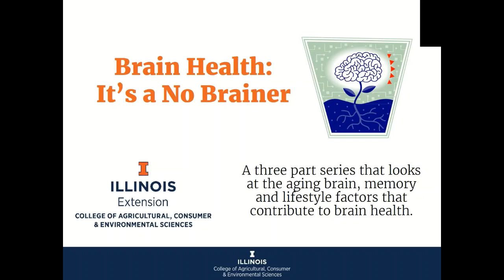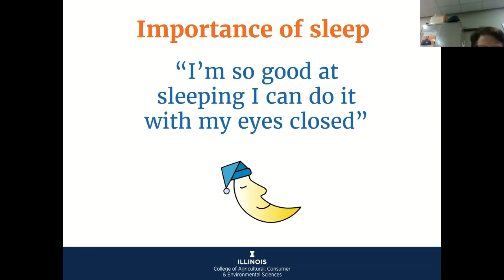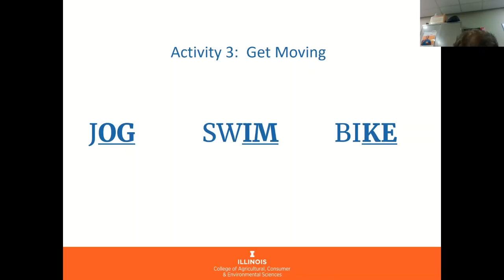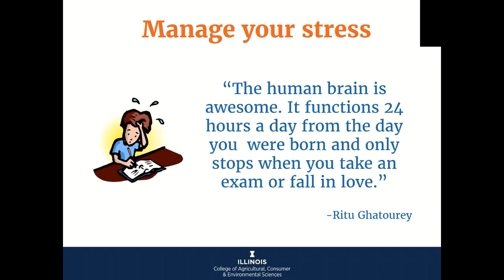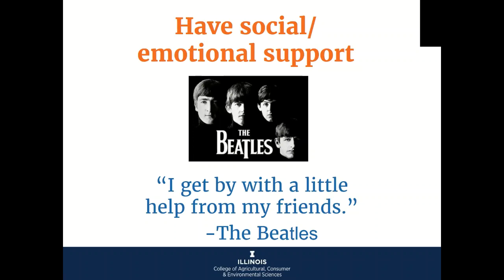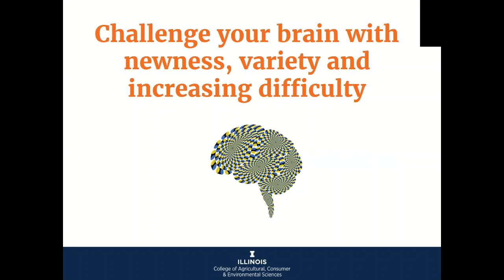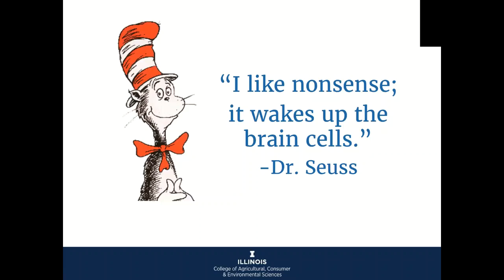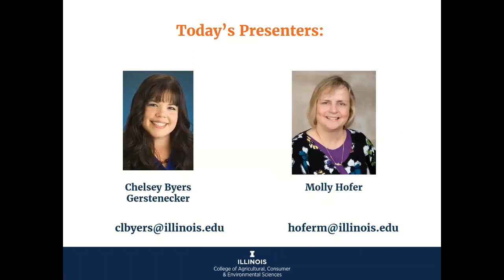Brain Health: It's a No Brainer (Part 1; Head Strong)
This is the first in a 3-part series that looks at the aging brain, memory, and lifestyle factors that contribute to brain health. This program was developed and is supported by the University of Illinois Extension.